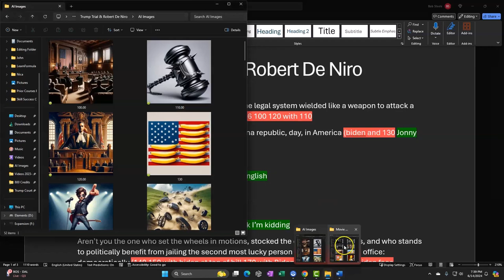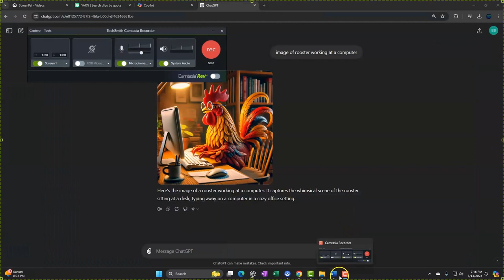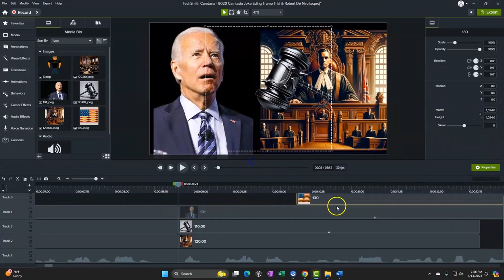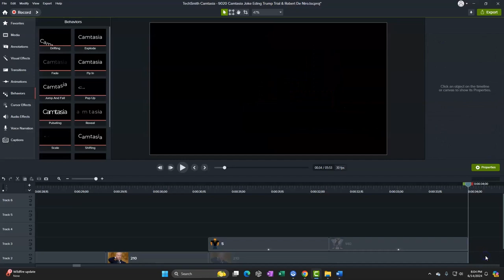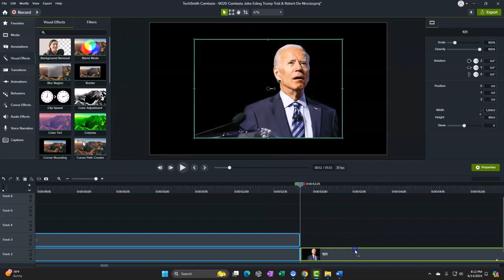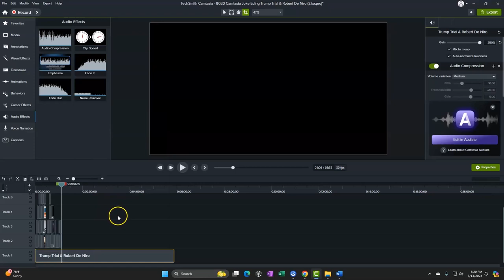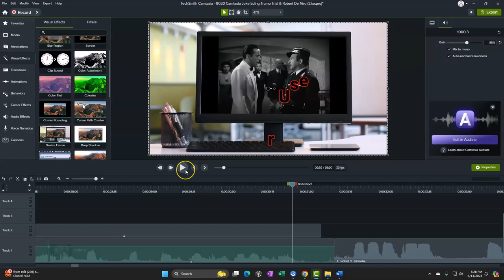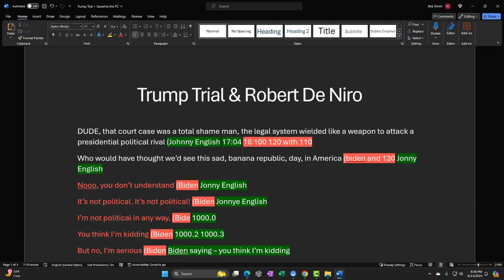Camtasia Joke Editing Trump Trial & Robert De Niro 9020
Camtasia Joke Editing Trump Trial & Robert De Niro